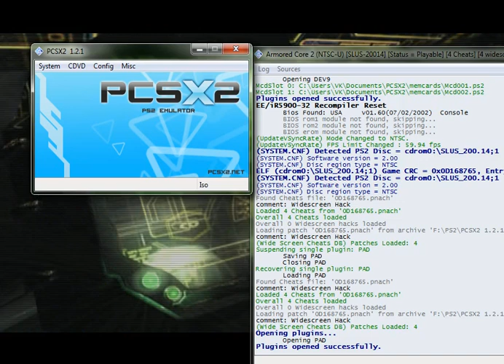EVA 01 make Armored Core 2 😎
3D robot 🎯
Big robot 🤖
3D Action game 🎯

PS2 on PC game 🎯